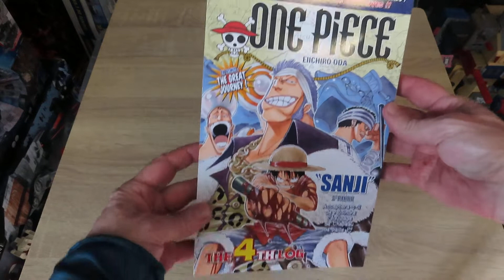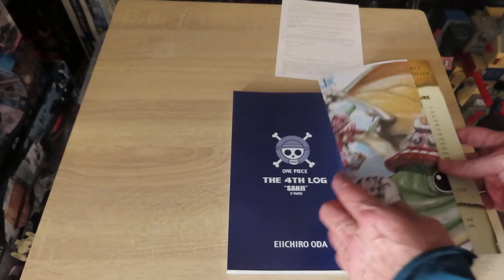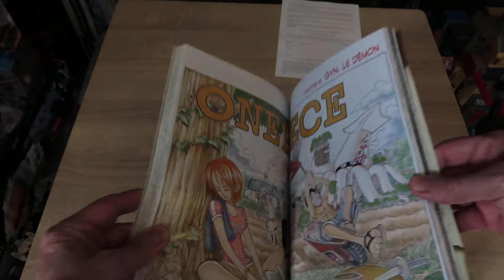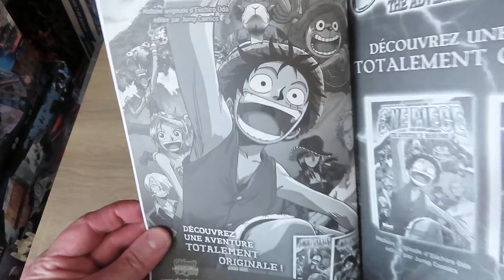ONE PIECE EDITIONS HACHETTE MANGA GRAND FORMAT VOLUME 4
Et oui ça devait arriver un jour, Hachette arrete la collection pour le moment, ils nous demandent si on veut etre remboursés, et non je les ai achetés je les garde maintenant, dommage que ça n'ai pas pris et que ça s'arrete au tome 4